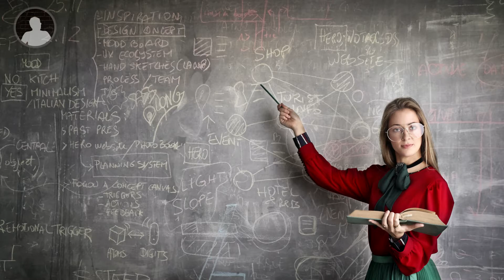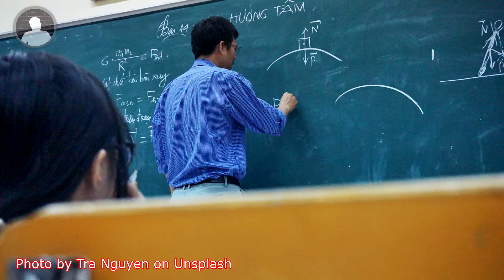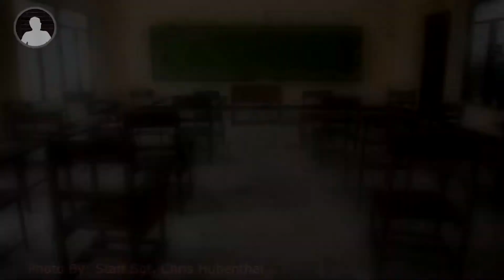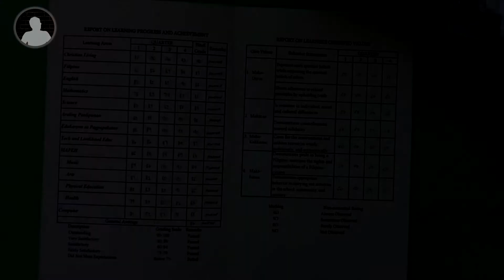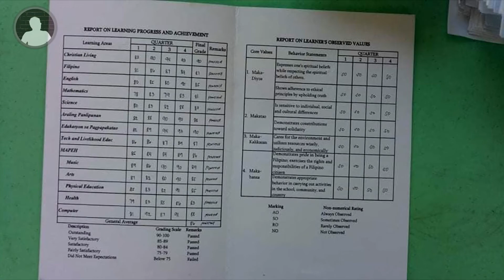High School Life (High School Days) | #14 TRIPPSEARCHER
High School Life ang pinakamasaya sa parte ng buhay mo sabi nga nila, talaga nga naman napakasaya, hindi malilimutang alaala ang High School Days. Iwagayway ang bandila ng KKK (kalokohan, kakulitan, kasiyahan)